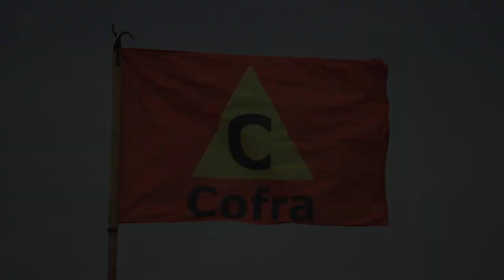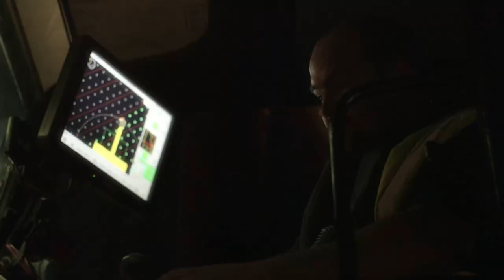Offshore vertical drainage, Cowes, Great Britain | Cofra B.V.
Cofra did install 11 thousand vertical drains in offshore conditions from a 65 m wide flat deck pontoon. For the construction of breakwater for the coast of Cowes in Great Britain.